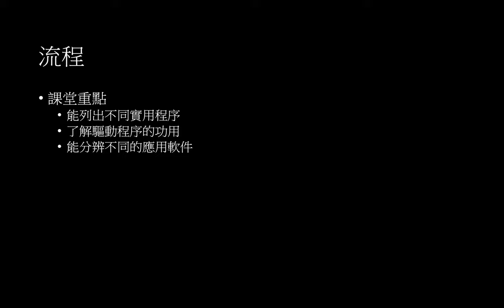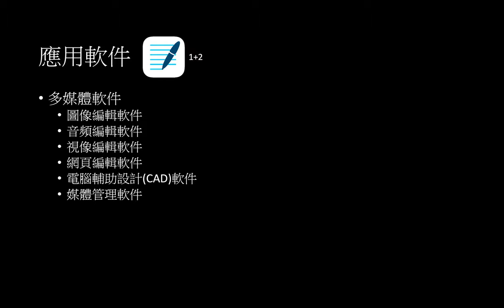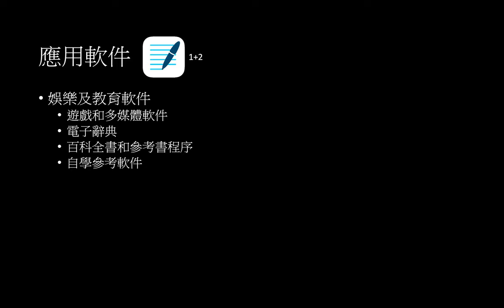系統軟件及應用軟件 3 - 實用程序與驅動程式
課堂重點
-能列出不同實用程序
-了解驅動程序的功用
-能分辨不同的應用軟件